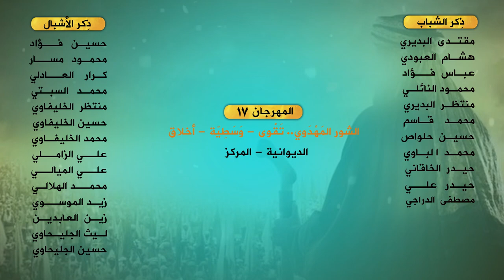(عصر القبورية )لبيك مولانا || الشبل: جعفر النائلي || كلمات : أم زينب المحنة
راب مهدوي
|| لبيك مولانا
|| الشبل: جعفر النائلي
المهرجان (17)
الشور المَهْدَوي.. تَقْوى - وَسَطِيّة - أخلاق ــ
الديوانية / المركز